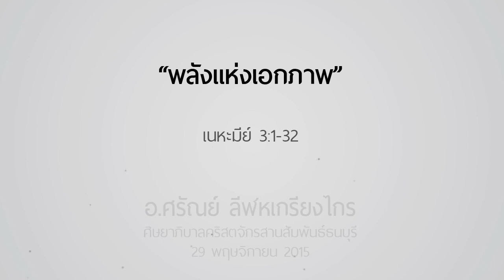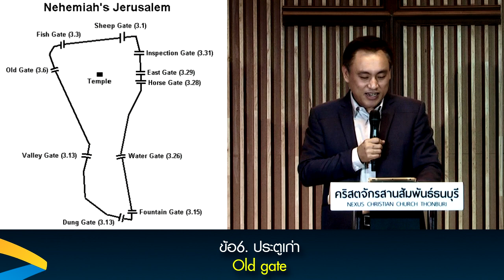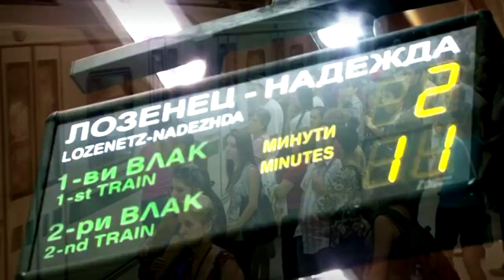คำเทศนา พลังแห่งเอกภาพ (เนหะมีย์ 3:1-32)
วันที่ 29 พฤศจิกายน 2015 โดย อ.ศรัณย์ ลีฬหเกรียงไกร

1. เมื่อทุกคนเข้ามามีส่วนเกี่ยวข้อง
2. เมื่อทุกคนทำงานประสานกัน
3. เมื่อทุกคนรับผิดชอบในส่วนของตนเอง อย่างดีที่สุด